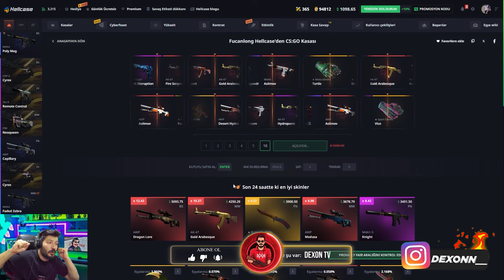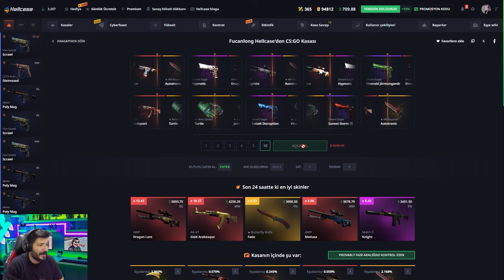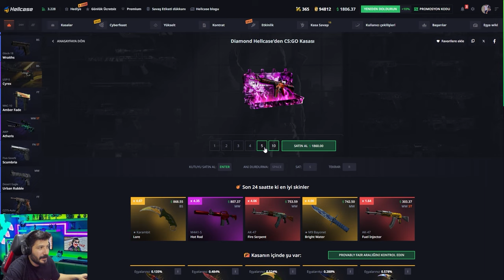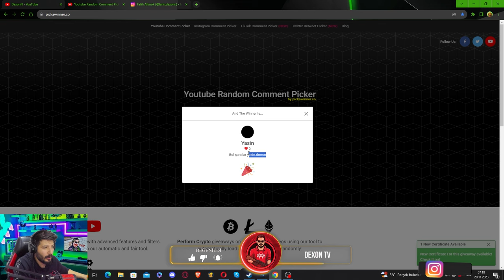TEK KASADAN 5000 DOLAR KATLADIK Hellcase Promo Code